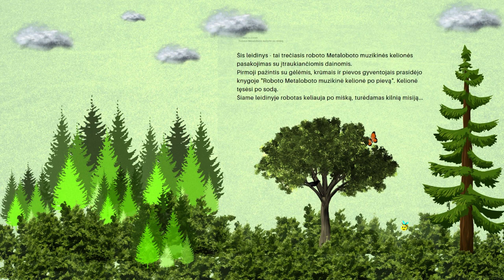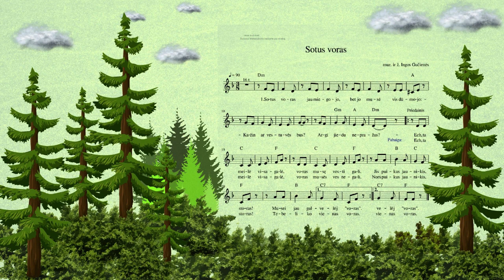Inga Gučienė. Dainų pristatymas iš knygos Roboto Metaloboto kelionė po mišką.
Knygoje "Roboto Metaloboto muzikinė kelionė po mišką" rasite 14 smagių dainelių apie miške tykančius pavojus, augančią augmeniją: grybus, uogas, medžius, krūmus, bei linksmai nusiteikusius miško gyventojus.
Inga Gučienė - edukologijos magistrė, muzikos pedagogė, kurianti dainas, pasakas ir edukacines veiklas jaunesniojo amžiaus atlikėjams "Dainos pasaka", savo veiklą ir kūrybą pristatanti, kaip Ingos kuriniai,
vaikiškos dainelės tinkamos ikimokyklinio, priešmokyklinio ir pradinio ugdymo vaikams.

© Dainų ir tekstų autorė Inga Gučienė

F Ingoskuriniai
Spotify  Ingos Kuriniai; Inga Gučienė; Dominykas Lukša